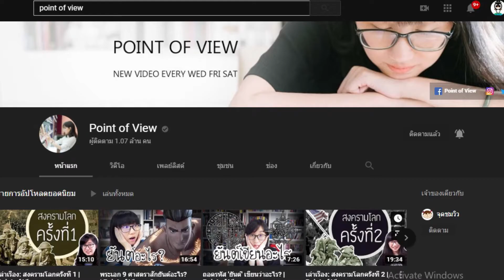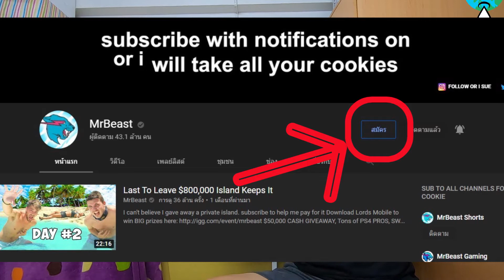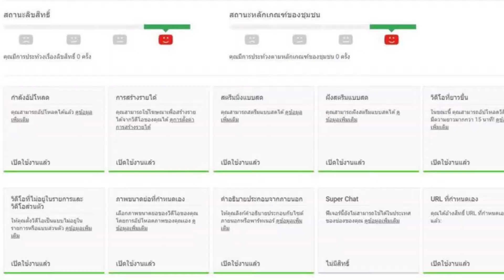อาชีพ ยูทูปเบอร์ (2000 หน่วยกิต)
อาชีพ ยูทูปเบอร์  (2000 หน่วยกิต) คลิปนี้แด่ โครงการ รู้ตน รู้งาน สานฝันสู่อาชีพ
โรงเรียนสรรพวิทยาคม และรวมถึง แด่คนที่มีความฝัน
สไตล์Vlog ปั่นไปทั่ว ใช้ Gopro ตัวเดียวในการถ่ายทำ

FLINK FLINK ช่องเที่ยวแนว Vlog ที่ไม่เหมือนทั่วไป นำเสนอมุมมองด้วยความรู้สึกที่แท้จากภายใน เสนอความสนุก รอยยิ้ม เสียงหัวเราะ การสัมผัสจากใจถึงใจและ การเชื่อมโยงมิตรภาพของผู้คน อย่างเป็นธรรมชาติที่สุด สัมผัสไปด้วยกันครับ

ซีรีย์ ขึ้นเหนือ Season 1

k. bye

Credit
FLINK FLINK : Edit
FLINK FLINK, MAYA: Camera
Camera
- Go pro7 Black

MUSIC

Chocobo - Racing